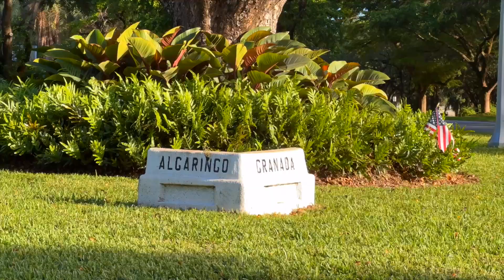LRF Group presents :3903 GRANADA BLVD, CORAL GABLES, FL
Fall in love with "Casa Roca" one of 27 Coral Rock homes designed by H. George Fink in our City Beautiful. Appointed on the most prestigious tree canopied street, surrounded by fellow historic & iconic architecture. While preserving the romance & enchantment of the 1920's minimalism, this home has been re-introduced to modern luxury. Greeted by a captivating Spanish Loggia entrance, enjoy soaring ceilings, exposed wood beams, natural oak floors throughout the living spaces & gorgeous Porcelanosa tile in the fully remastered chef inspired kitchen. Cozy up by the fireplace where the abundance of natural light pours in like a lullaby. Bathrooms have been redesigned providing a seamless marriage of traditional & modern. Plus 2-car temperature-controlled garage. Over $1mm + in renovations!